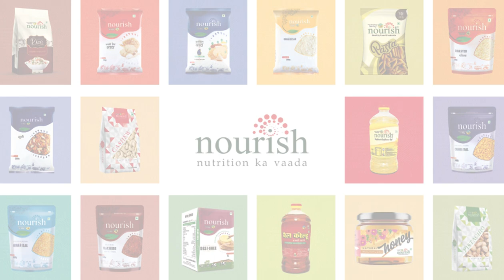NKS Season 1: And Its a Wrap!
A journey we'd like to remember and continue in the years ahead.
Here is a round up of Nourish NuritionKiSargam graced by Sufi Legend Padmashree Kailash Kher himself.